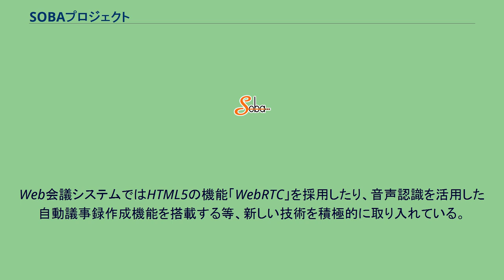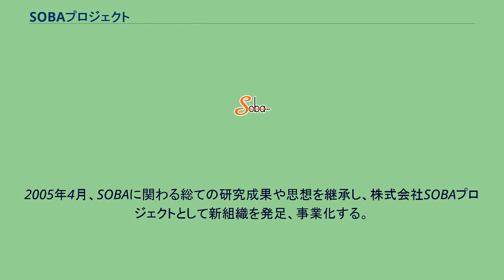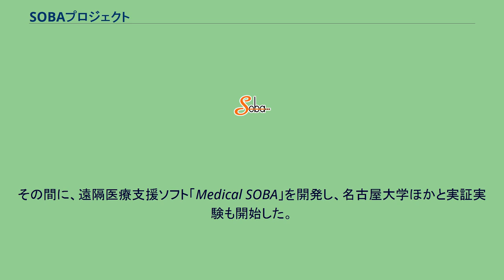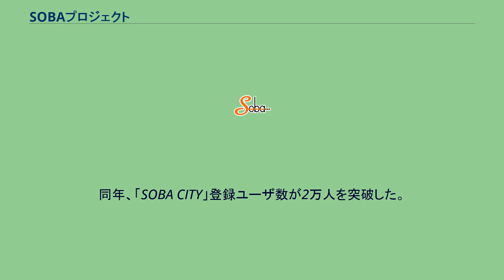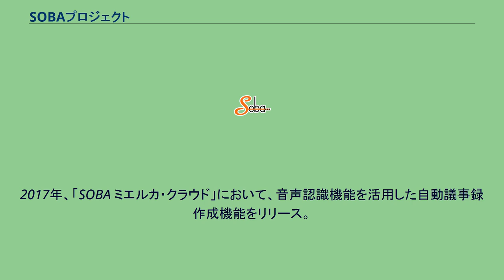SOBAプロジェクト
株式会社SOBAプロジェクト（ソーバプロジェクト）は、京都大学およびオムロン株式会社とで始められた研究目的の共同プロジェクトを基盤として設立された株式会社。
2000年に発足後、京都大学に加えて東京大学・東京工業大学・早稲田大学・慶應義塾大学の4大学（全部で5大学）と、オムロン株式会社・NTTコムウェア株式会社の2企業が参画し、産学連携プロジェクトとなった。
2002年には文部科学省の委託事業に採択され、母体を京都市の第3セクターである財団法人京都高度技術研究所としながら研究活動が行われた。
2004年度で研究プロジェクトは終了したが、その後、その研究成果は企業化された株式会社SOBAプロジェクト(本社・京都市下京区)に引き継がれている。
SOBAフレームワークを応用したビジュアルコミュニケーションツールの企画・開発・販売・運用・保守を主に行う。
またSOBAフレームワークを利用したWeb会議システム「SOBA mieruka」「SOBA ミエルカ・クラウド」やオンライン個別指導システム「SOBA スクール」の販売を行っている。
Web会議システムではHTML5の機能「WebRTC」を採用したり、音声認識を活用した自動議事録作成機能を搭載する等、新しい技術を積極的に取り入れている。
2001年9月、京都大学数理解析研究所の中島玲二教授の研究グループを中心に、慶應義塾大学、東京工業大学、東京大学、早稲田大学の各研究グループとオムロン株式会社の産学協同プロジェクトとして発足の発足表明。
同月、α版（評価版）「SOBAフレームワーク」の研究開発に着手。
2002年にα版（評価版）「SOBAフレームワーク」をリリース。
同年、エヌ・ティ・ティ・コムウェア株式会社の参加後、文部科学省の協力を得て、3カ年にわたる産学官共同による開発体制が強化され、技術開発が促進。
2003年10月、「SOBAフレームワーク1.1（初版）」を公開。
2005年4月、SOBAに関わる総ての研究成果や思想を継承し、株式会社SOBAプロジェクトとして新組織を発足、事業化する。
また、11月には平成17年度民間基盤技術研究促進制度「地域中小企業・ベンチャー重点支援型」の研究開発課題「ユビキタスネット社会を実現するためのVIIC基盤技術に関する研究課題」に採択され、情報通信インフラを有効に活用するための技術提供により、「デジタルデバイドの解消や高齢者にも優しい社会的共通資本と位置づけられるシステムの提供」を理念に開発を進めた。
2006年3月、P2P型テレビ会議システム「SOBA　CITY」の無償サービス提供開始。
その間に、遠隔医療支援ソフト「Medical SOBA」を開発し、名古屋大学ほかと実証実験も開始した。
同年「SOBA LIVE」を京都高度技術研究所と京都工芸繊維大学の連携によるMOT研修遠隔教育向けに提供する。
同年末には高セキュリティのP2P型WEB会議システム「SOBA mieruka」ASPサービスを提供開始した。
2008年、手塚プロダクションの委託を受け、手塚漫画がオンラインで楽しめる「手塚治虫マガジン倶楽部」を開設する。
同年、「SOBA CITY」登録ユーザ数が2万人を突破した。
2010年、インターネット個別指導システム「SOBA スクール」を開発、提供開始。
浜学園でインターネット個別指導システム「SOBA スクール」が正式採用、双方向通信のWebスクールが開始されるなど教育業界に新しい可能性を提供した。
同年、平成22年度戦略的基盤技術高度化支援事業（経済産業省 近畿経済産業局 管内）」の研究開発課題に採択される。
2011年、国際宇宙ステーションの宇宙飛行士古川聡氏との交信イベントに「SOBA mieruka」が採用。
2012年、（公財）日本宇宙少年団主催、国際宇宙ステーションとの中継イベントに「SOBA mieruka 」が採用。
長崎県立鳴滝高校で「SOBA mieruka」が採用され、離島と本校を繋ぎ同時に授業を行いICT教育の先駆けとして活躍した。
2013年、インストール不要のクラウド型Web会議「SOBA ミエルカ・クラウド」開発、提供開始。
同年、ビジュアルコミュニケーションの基盤技術「SOBAフレームワーク・クラウド」開発、パーツ提供サービス開始。
2015年、「SOBA ミエルカ・クラウド」、 「SOBAフレームワーク・クラウド」がWebRTCに対応する。
2016年、「S...